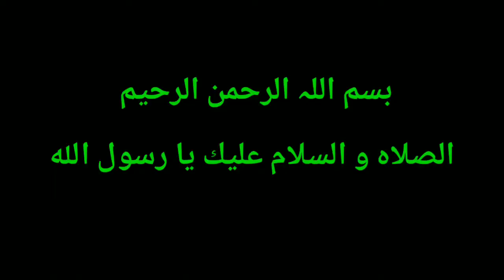CANON EOS 800D UNBOXING VIDEO |ABDUL AZEEM QADRI | 31ST vlog